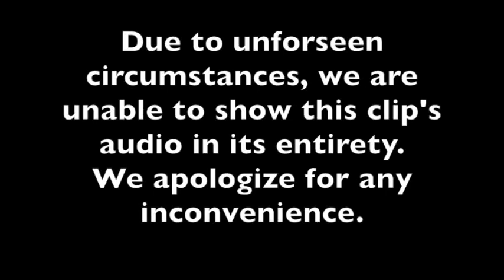8th Grade B Team Boys Basketball vs Mosinee (11-18-2018)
Watch the 8th Grade B Team Boys Basketball team take on Mosinee on the basketball court.